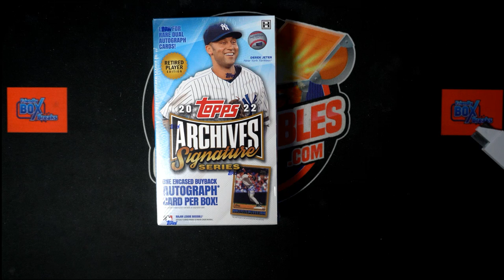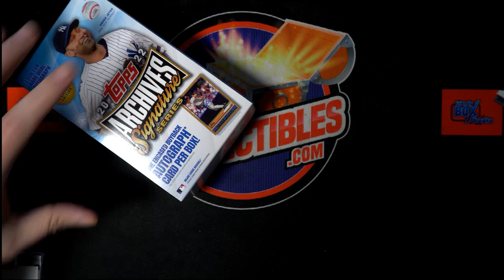2022 Topps Archives Signature Series Retired Player Edition ID 22ARCHRETIRED204